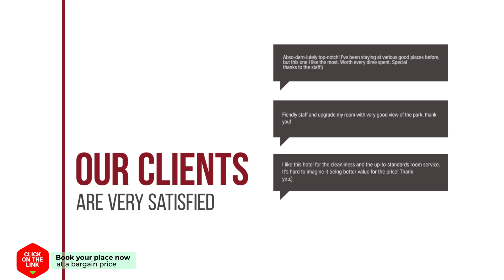Pannapat Place hotel review | Hotels in Bangkok | Thailand Hotels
Pannapat Place hotel video review. Hotels in Bangkok, asian 3 stars hotels.